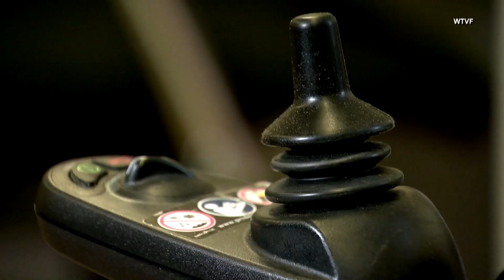How a Dementia Diagnosis Led to the Creation of a Self-Driving Wheelchair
Once Kadyn Brady’s grandmother, Lois, was diagnosed with dementia, he noticed she was having trouble with using her electric wheelchair. Although Lois passed away two years ago after battling the disease, Brady’s idea was already in motion. With the help of his Tennessee Tech engineering professor Ali Alouani, Brady developed an electric wheelchair that could drive itself, similar to a Tesla, but at a fraction of the cost. Inside Edition Digital’s Stephanie Officer has the details.